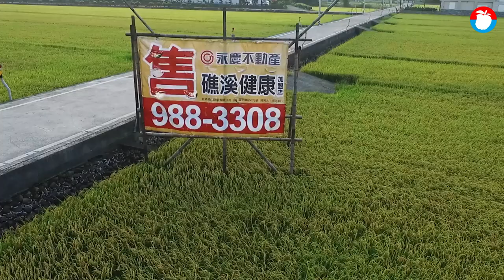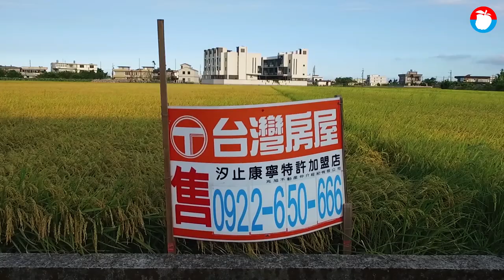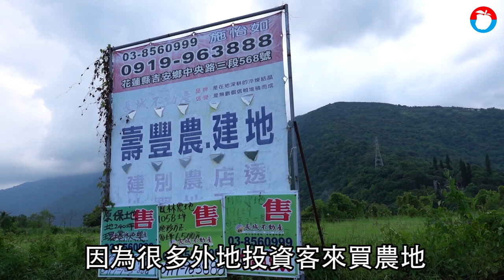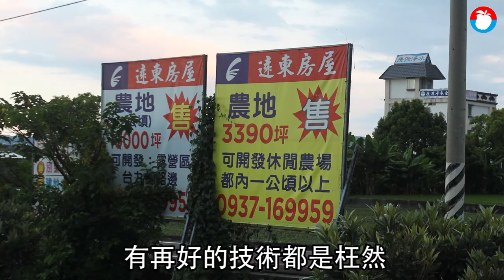【鋤不動的鑽石田】東部篇：農舍巨獸噬良田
有「米故鄉」之稱的台東池上、以溫泉聞名的宜蘭礁溪，現在遍地是豪華農舍、高級民宿，《蘋果》分析大數據更發現，池上、礁溪的農地6年來皆大漲超過100%。當地青農自嘲表示，「我們常常笑說在宜蘭，全世界的房子都看的到！」